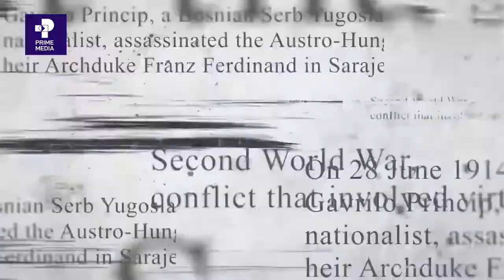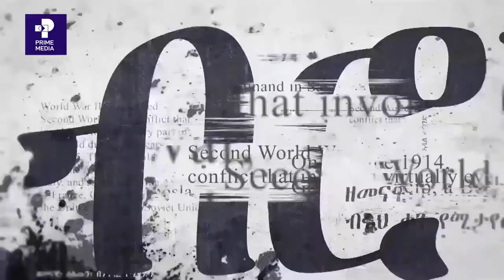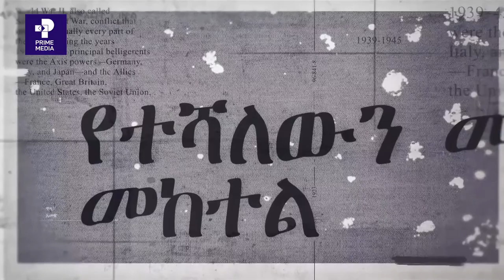አዲስ መንገድ | በሀገርቱ ወቅታዊ ሁኔታ ከህግ ባለሙያ አቶ ወንድሙ ኢብሳ ጋራ የተደረገ ቆይታ |ፕራይም ሚዲያ